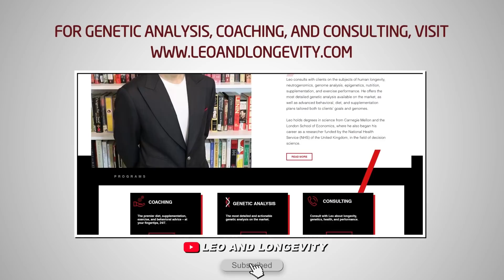Herman Stevens II on Todd Hutchings vs. Zoloev + Ryan Bowen’s Drugs + Devon Larrat vs. Michael Todd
TIMESTAMPS by JAX
0:00 Intro
0:38 Herman losing his house in Louisiana
1:03 Leo’s channel/ pharmacology
1:30 Herman may be the strongest natural arm wrestlers
2:05 Jr. vs the second
3:06 Being biracial/ Louisiana
5:10 Ethnicity, Nationality, and Race
5:55 Lake Charles Louisiana
6:20 Neil Pickup interview of Herman/ Growing up in Louisiana
7:40 Herman gaining weight while younger
8:37 What got Herman interested in strength
9:50 Herman getting into physics and engineering
11:09 Race and high school
12:33 90s IQ research and confounding variables
15:38 Why engineering instead of finance
16:30 Why did Herman get into physics/ pushing yourself
20:00 Herman, college, and being freedom driven
21:13 Finding your work tedious
22:28 How did Herman get into powerlifting?
24:18 Did the combativeness of arm wrestling attract Herman?
25:22 Is there a place for “beating on” newbies?
27:22 Should there be weight classes or heigh classes in arms wrestling?
29:08 Mental approaches to arm wrestling/ Herman’s style
30:42 Injuries in arm wrestling
32:52 Do arm wrestlers heal incorrectly on purpose?
35:26 Harm reduction protocols and balanced exercises
36:39 Being stronger than your opponent to avoid injuries
38:52 3x a day training
39:49 Why Herman doesn’t use steroids
43:08 Using steroids in your early 20s
43:53 Arm wrestlers not knowing how to use PEDs
44:30 PCTs vs not shutting down your gonads (LH and FSH)
46:09 Not doing something you don’t understand
48:03 People lying about their gear use/ using steroids at tested events
52:29 Michael Todd vs Devon Larratt PED use
55:58 Herman being banned from WAF
57:21 Herman on Levon
58:42 Herman’s upcoming opponent
1:00:42 Herman’s predictions for upcoming matches
1:03:47 Genadi Kvikvinia
1:05:42 Would the top 10 arm wrestlers still be top 10 with a bigger genetic pool
1:06:53 What did Herman do at the gym with Vazgen

🔗 Connect & Explore 🔗
JOIN THE COMMUNITY:
OTHER CHANNELS
Lucie ▶    / @luciec.7692
Kids ▶    / @bilinguini